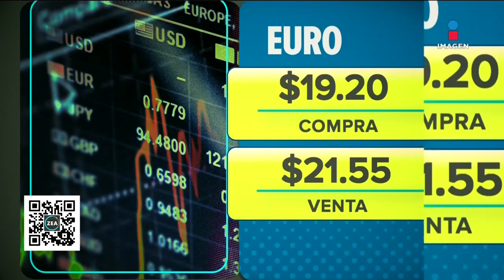Juez otorga el primer amparo contra la Ley de la Industria Eléctrica | Noticias con Francisco Zea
El juez federal Juan Pablo Gómez Fierro concedió el primer amparo en contra de la Ley de la Industria Eléctrica en favor de Centro Mexicano de Derecho Ambiental.